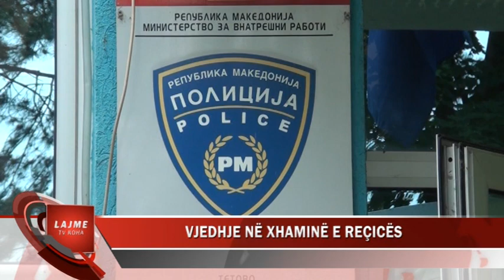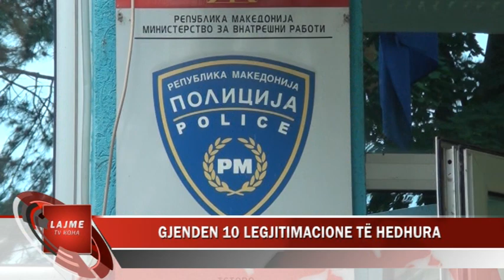VJEDHJE NË XHAMINË E REÇICËS